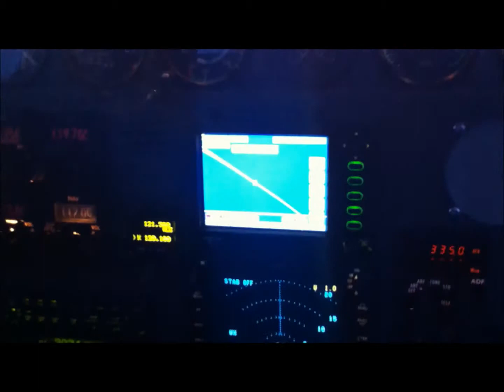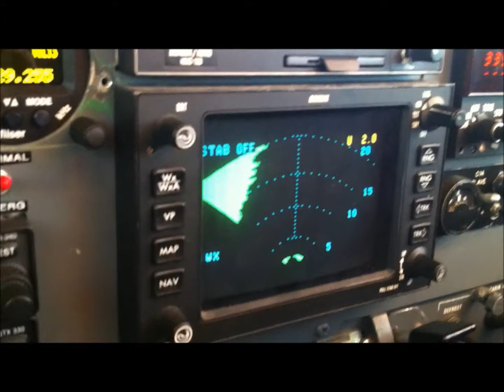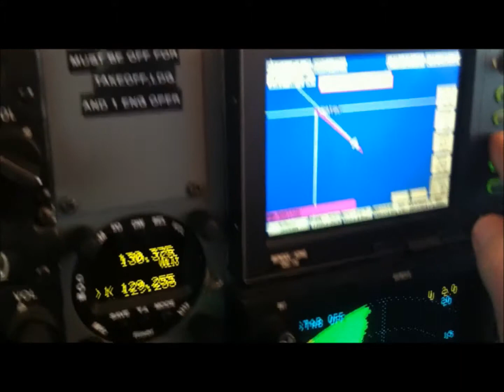Cessna 404 - Enroute Cruise to Reykjavik (BIRK), Iceland.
In the cruise at FL100 en-route to Iceland. We were to night stop in Reykjavik before positioning to Greenland the following day. I included a landing at Reykjavik which was actually from the return journey which explains why it's sunset in the cruise and then daytime for the landing.